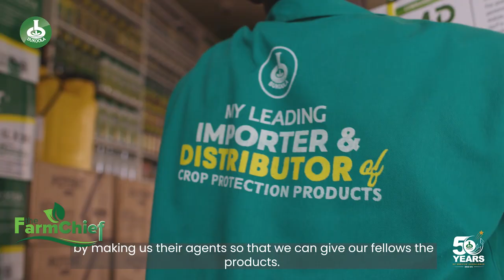Bukoola chemical industries ltd at 50 years Documentary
In this documentary you are going to see different farmers and Agro dealers giving testimonials on how Bukoola products have helped them.